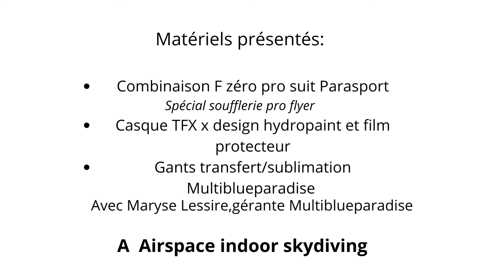Moment de coaching privé à airspace indoor skydiving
Maryse Lessire, gérante de multiblueparadise,boutique en ligne et point de vente, teste le matériel proposé dans son établissement lors d'un coaching privé avec Havard Flaat
Au programme:
belly fly
backfly
sitfly
transition belly, back, stand, sit
carving sur le dos
Vitesse  70 et 82%

Matériel porté
combinaison parasport F zéro pro
TFX
gants multiblueparadise sublimates
pantoufles :newfeel
sportwear:multiblueparadise